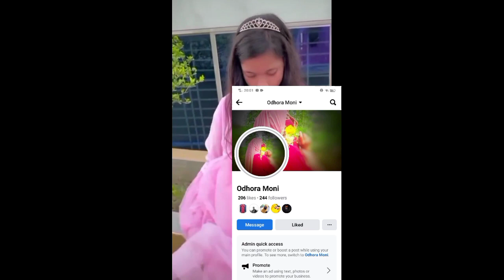আফিয়া ডেস নিতে চাইলে ইনবক্সে আসেন আপুরা Odhora Moni page a plz